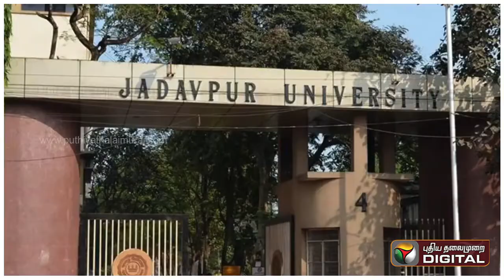🔴 Breaking News: சாதித்த மாணவர்